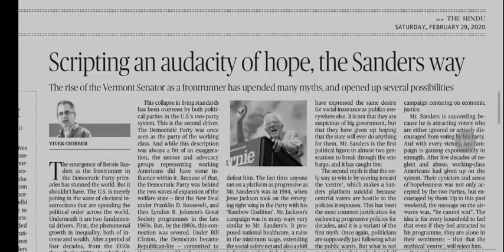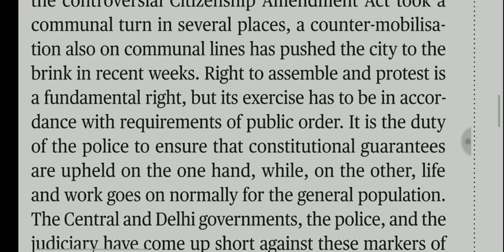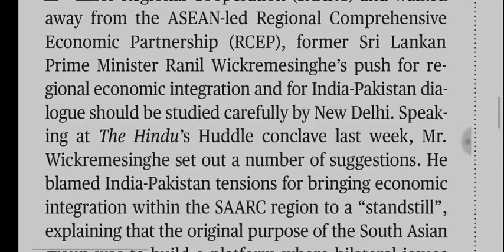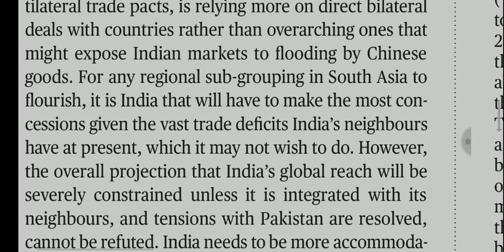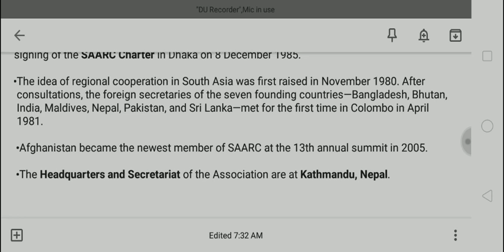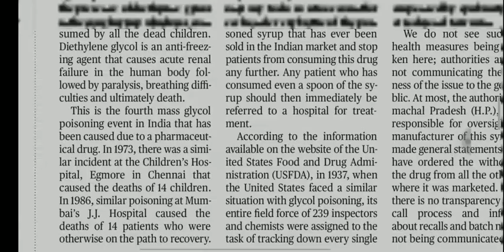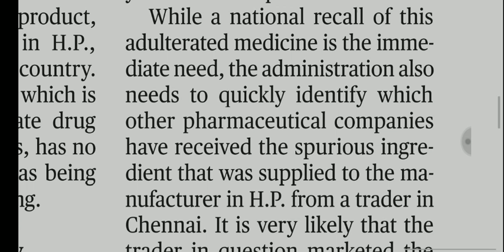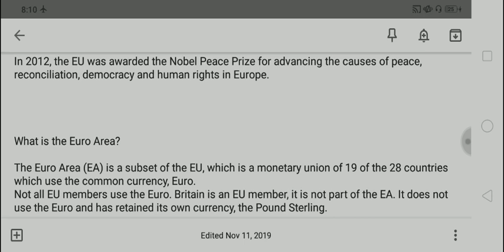29 February 2020 The Hindu Editorial Analysis | Editorials Simplified | Aayush Methi | Achieve IAS